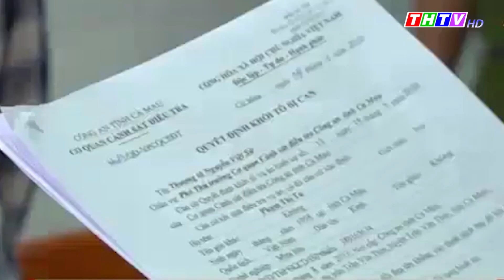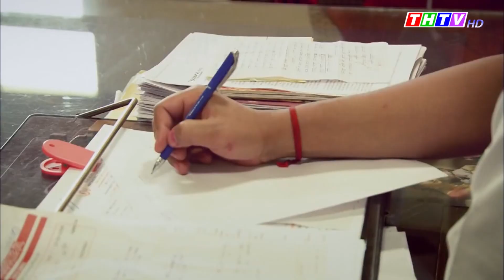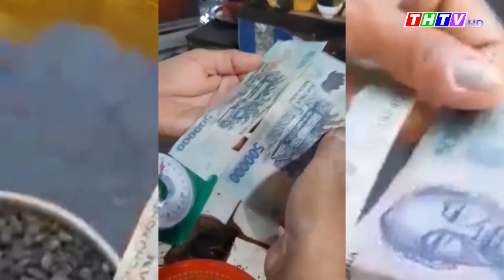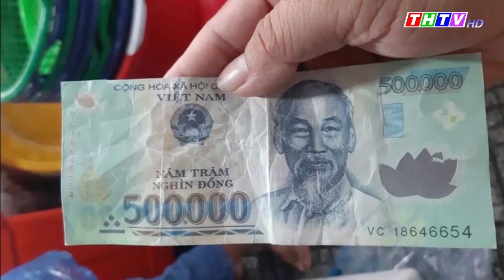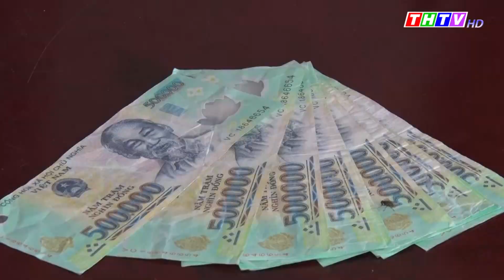Trà Vinh hôm nay 22/6: Sạt lở làm ảnh hưởng 13 căn nhà ở Cần Thơ